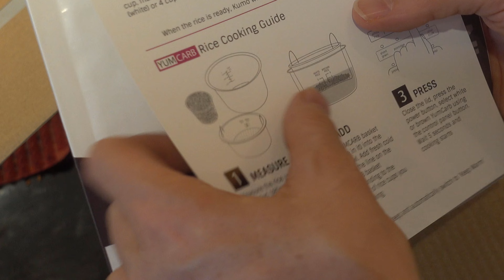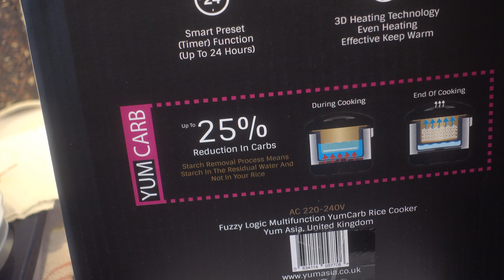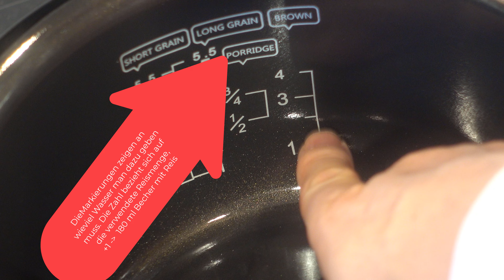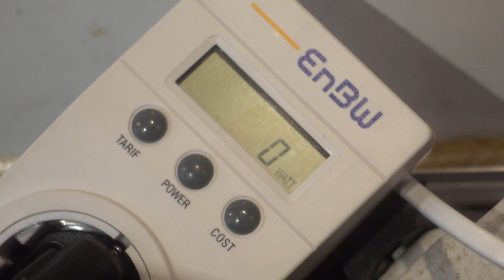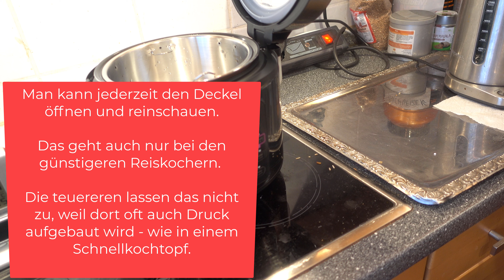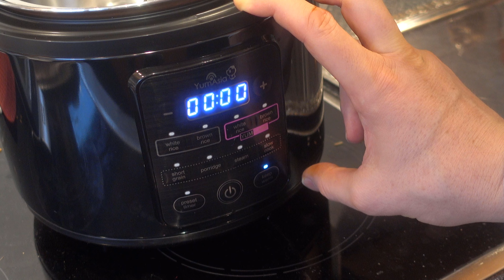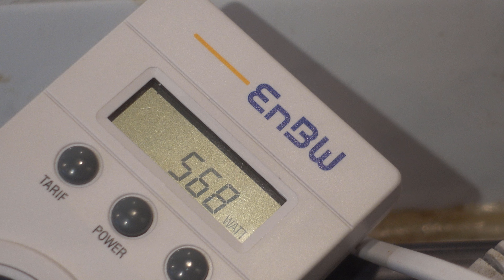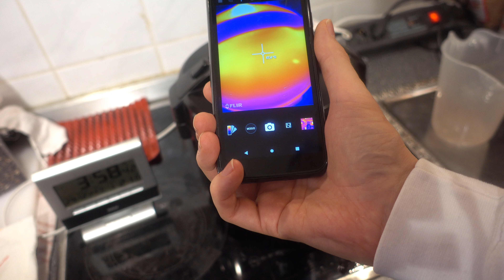Unpacking und Test Yum Asia "Kumo" Low-Carb Reiskocher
Den im Video gezeigten Reis-Kocher "Kumo" von Yum Asia gibt es bei AMAZON

Meine Idee war, mal auszuprobieren wie der LOW-CARB Reis schmeckt.
Das ist auch der einzige Grund der mir einfällt, den KUMO zu kaufen,
statt einen seiner großen Brüder. Denn diesen LOW-CARB Reis, den kann nur der KUMO, alles Andere können die größeren Reiskocher auch. So den Test könnt Ihr dann im Video sehen.

Zusammengefasst:
Reis kochen kann der Kleine!
Also der Reis sieht genauso aus, aber er schmeckt besser.

Und er spart sehr viel Energie, er ist eine richtiger kleiner Stromsparer, im Vergleich mit anderen Reiskochern. Ich zeige das im Video mit einem Strom-Messgerät. Das sind seine Stärken.
Das gilt aber nur für den "normalen" Standard-Reis.
Und so nun zu den Schwächen.
Der LOW-CARB Reis landete bei mir als Dünger für die Regenwürmer im Garten. Nicht mein Geschmack.
Und LOW-CARB Reis diese Qualität Kann ich übrigens mit dem EVOLVE Mixer ganz genauso und sogar besser hinbekommen - siehe meine Videos zum Froothie Evolve. Der macht das auch (braucht aber viel mehr Strom).
Und back to the KUMO.
Der Deckel will immer allein zufallen. Und macht wie das ganze Gehäuse einen sehr preisgünstigen Eindruck. Das ist auch logisch bei einem Gerät für den Preis.
ABER wenn ich nun das SPEZIAL-Feature des Gerätes - den LOW-CARB Reis nicht nutzen kann, dann brauiche ich die ganze Kiste nicht, dann kann ich nämlich auch einen TOP-Reiskocher für etwas mehr Geld nehmen, der dann auch einen 3mm Innentopf hat.

Und deswegen habe ich auch den KUMO wieder zurückgeschickt.
Und mir stattdessen vom gleichen Hersteller dann den "BAMBOO" bestellt.

So ein Reiskocher ist ein Gerät was man viele Jahre lang benutzen kann.
Da sollte man nicht an paar Euro sparen. Meine Meinung.

Ich hatte vorher auch einen Top-Reiskocher  und der Abstieg zu einem
Produkt das eben ein 80 EURO Produkt ist war dann doch zu groß.

Hier zu kaufen

Bei dem alten Produkt ist ein Teil abgebrochen, aber funktioniert hat der auch nach vielen Jahren noch ohne Probleme.
Allerdings und da muss man auch ehrlich sein - bei dem alten Gerät hat der Ersatztopf mehr gekostet als der KUMO hier MIT Topf. Und der wäre mal wieder fällig gewesen.

Und das war dann auch für mich der Anlass hier mal die Marke zu wechseln.
Da der Standard Reis beim KUMO wirklich TOP ist - also schmeckt fast wie mit Suchtfaktor, denke ich dass der Bamboo das auch hinbekommen kann. Nur besser.
Aber da gibts dann auch noch ein Unpacking wenn der angekommen ist.